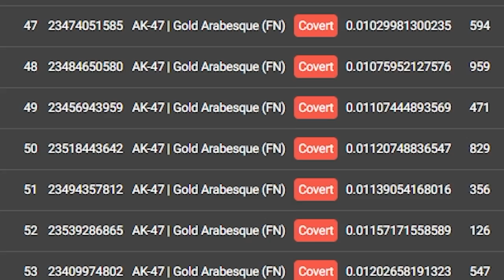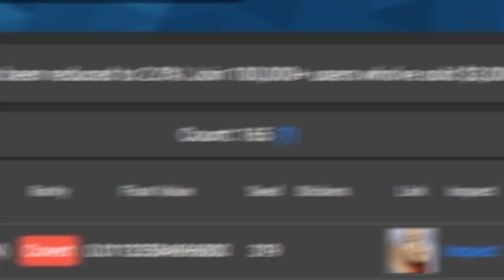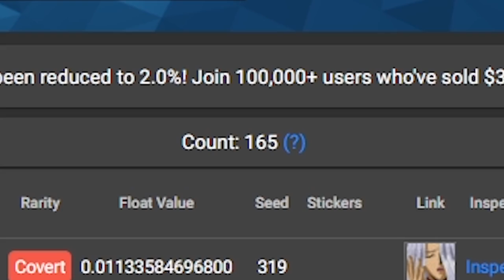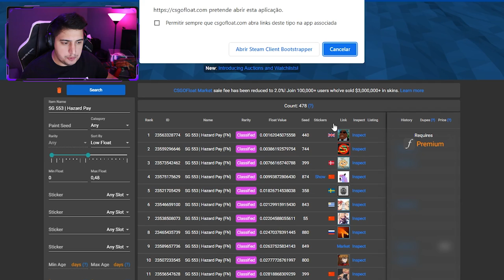A nova M4A1-S Imminent Danger foi lançada na operação Riptide e parece que seu float é limitado ou as pessoas não estão investindo nessa coleção no CS:GO